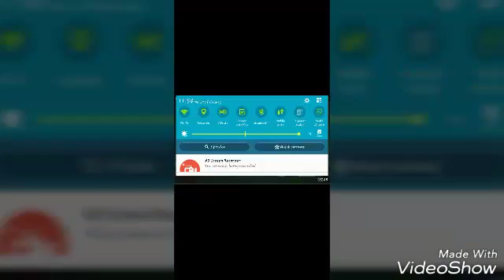Tournament time!!!|Bowmasters pt 1